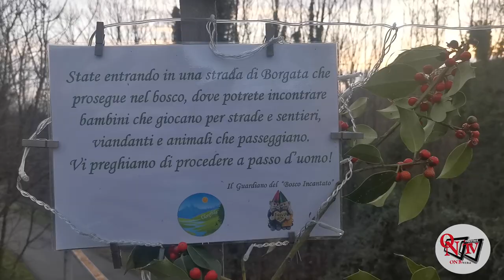PRASCORSANO - Il Bosco Incantato richiama grandi e piccini